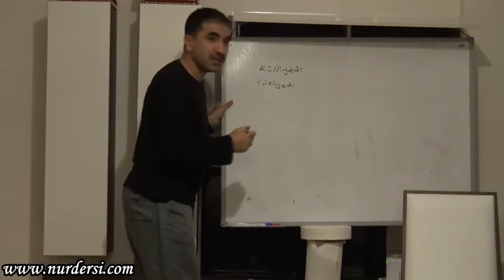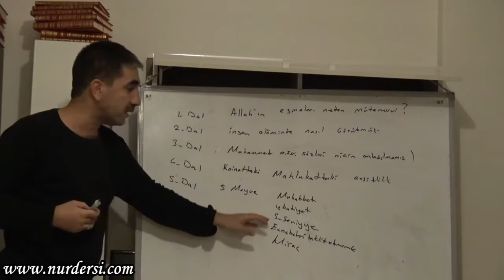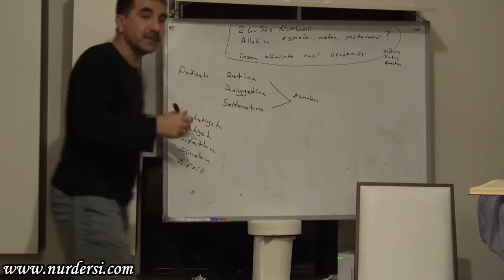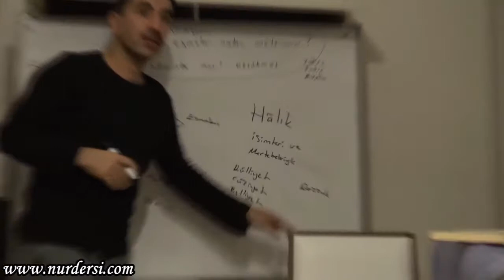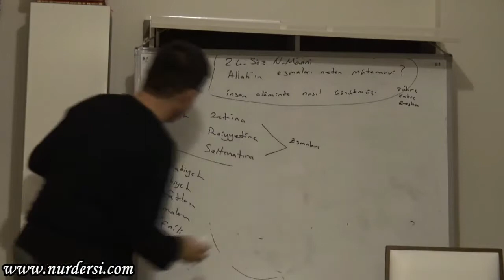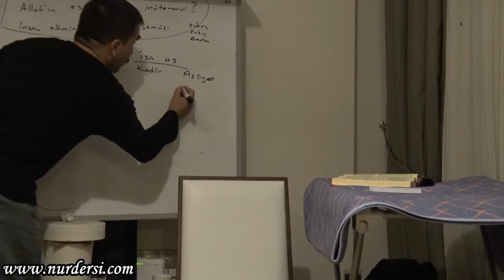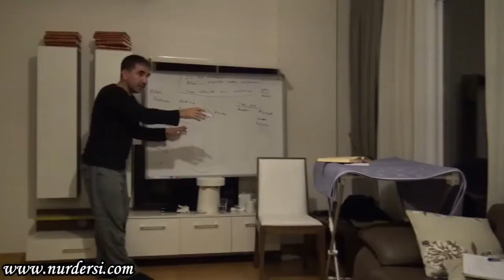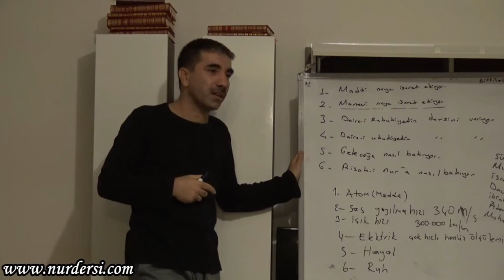24.Söz.. Murat Dursun..(Bodrum kampı)